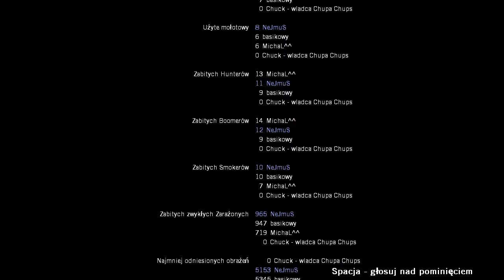Left 4 dead - Focus Nejmus fuck yeah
Gramy sobie z Czarkien, Michałem oraz Chuckiem w L4D, zapowiada się strasznie zjabiesta seria :).

Piosenka z intro: Danny McCarthy - Silver Scrapes